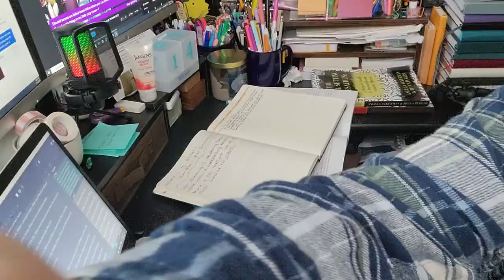Writing Almost 20K in 1 month!✨Wordy Writer Challenge Writing Vlog | February 2024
The Wordy Writer Challenge was a success in the fact that I was able to stay pretty consistent with my writing for the month of February. I wasn't able to hit 30k in the month but I was able to write almost 20k and that feels REALLY good!

ALSO, help me out in my brainstorming experiment where we brainstorm, plot, and outline a romance book TOGETHER. All you have to do is fill out this form

You can watch the first episode where I introduce the new video series and what we can expect from it

💛 Join the S.K. Derbas' Cozy Corner Discord community and enjoy all the fun and cozy vibes

(* through the paid monthly subscription, you get early access to all the chapters that are currently written, plus other fun perks)

*BOTM (Get your first book for $10)
*Libro.Fm (Get 1 free audiobook when you sign up with my link)
*Sipsby (Get $5 off your first tea box)